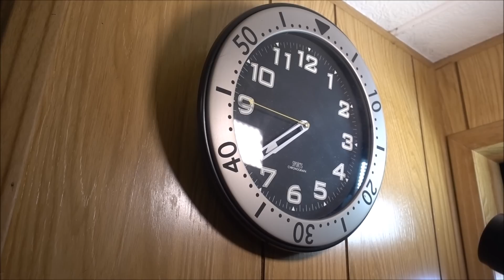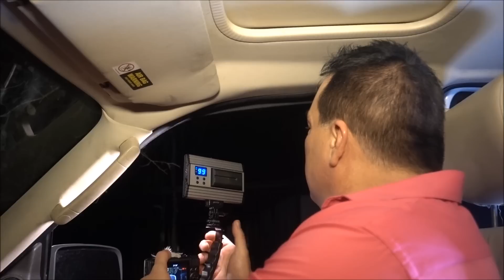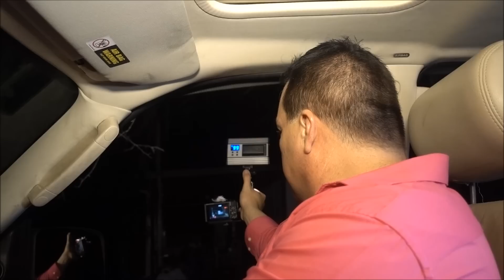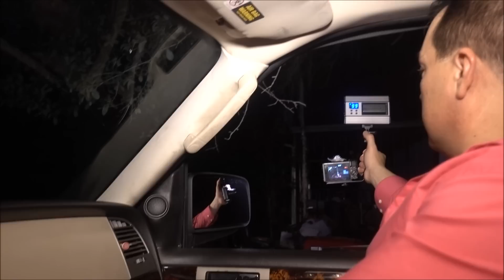HAUNTED TRAILER IN THE WOODS! **WERE GOING IN**!!!!!!!!!!!!!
Joe & Rob with UGUE took me to this creepy abandoned trailer in the woods that they recently filmed at. They said is was very creepy and haunted. "IT SURE TIS"!!! See for yourself!!
USE HEADPHONES OR EARBUDS

Paranormal Investigation contacting loved ones , loved ones of our fans, and people at grave sites through EVP spirit box. We also visit some of the most haunted locations in Florida and surrounding areas. We capture some of the most incredible Paranormal activity and grade A EVP'S EVER!!

thegteampi